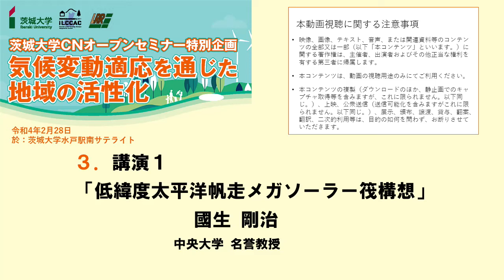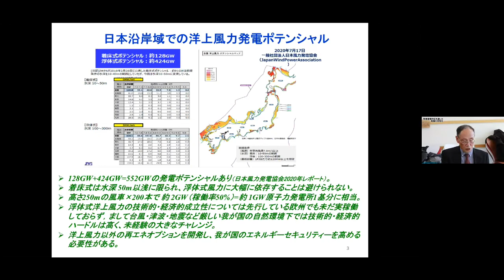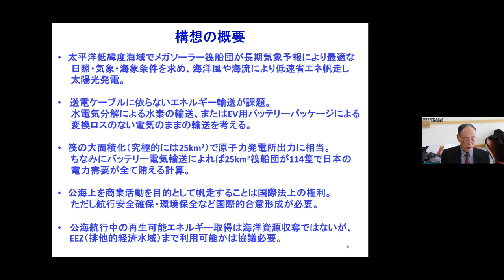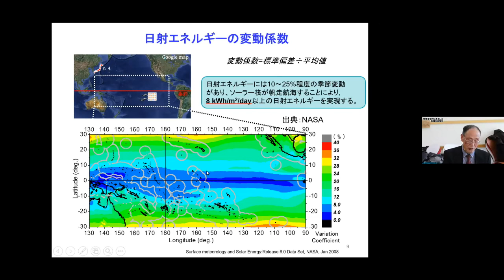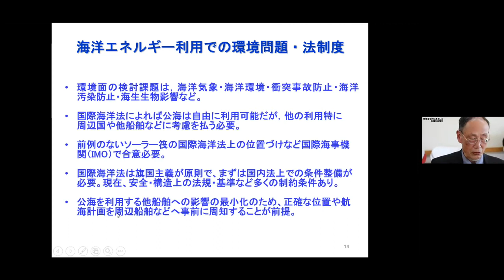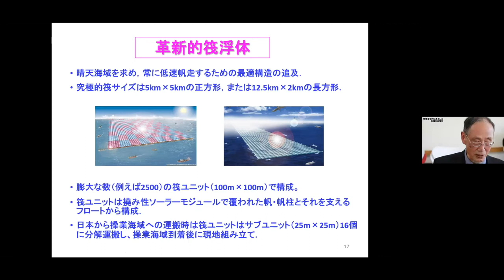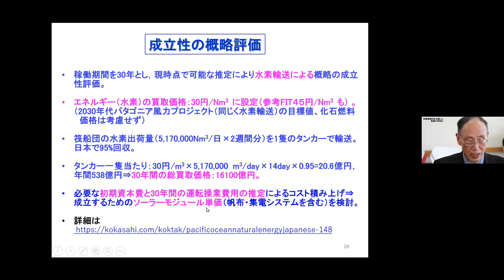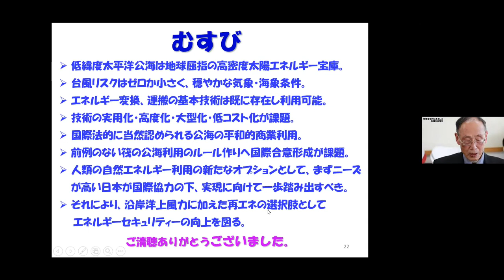シンポジウム「気候変動適応を通じた地域の活性化」③ 講演１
2022年2月28日（月）に茨城大学カーボンニュートラルオープンセミナー特別企画シンポジウム「気候変動適応を通じた地域の活性化」がオンラインで開催されました。

① 開会の挨拶
② 基調講演「気候変動への対応が切り拓く社会の姿 ～最近の研究が示す新しい可能性～」三村信男（GLEC 特命教授・茨城大学 名誉教授）
③ 講演１「低緯度太平洋帆走メガソーラー筏構想」國生剛治（中央大学 名誉教授）
④ 講演２「気候変動対応社会の構築に資する科学的知見の社会実装」馬場健司（東京都市大学 教授）
⑤ 講演３「ESG 経営の意義  ～取組み事例の紹介～」赤岩正樹（茨城大学 特命教授）
⑥ パネルディスカッション（前半）
⑦ パネルディスカッション（後半）
⑧ パネルディスカッション（まとめ）
⑨ 閉会の挨拶